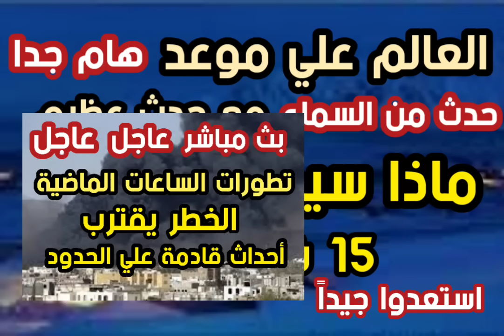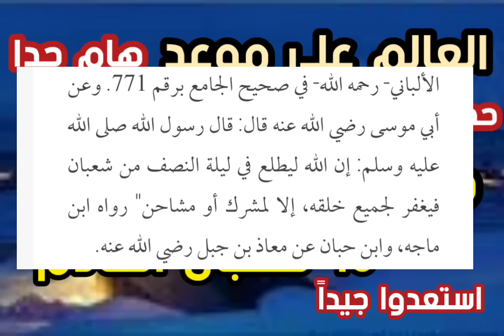العالم علي موعد مع حدث عظيم ماذا سيحدث يوم ١٥ شعبان القادم ؟ استعدوا جيدا حدث كبير قادم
# حدث عظيم قادم # ماذا سيحدث ١٥ شعبان القادم # الشيخ تامر إبراهيم # علامات الساعة الصغري # علامات الساعة الكبري # العلماء السبعة # فتنة الشام # فتن آخر الزمان # ملاحم آخر الزمان # النجم الطارق يقترب # معارك إنهاك القوي # الشيخ تامر إبراهيم مدرس علوم القرأن الكريم والباحث في علوم آخر الزمان #
رابط القناة الجديدة علامات الساعة الشيخ تامر إبراهيم